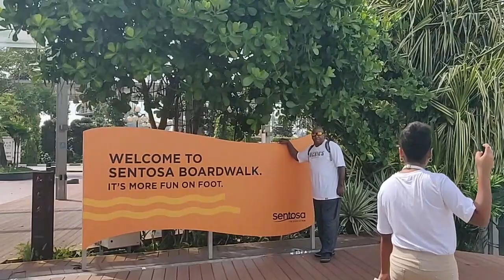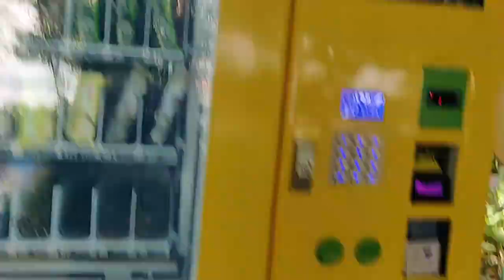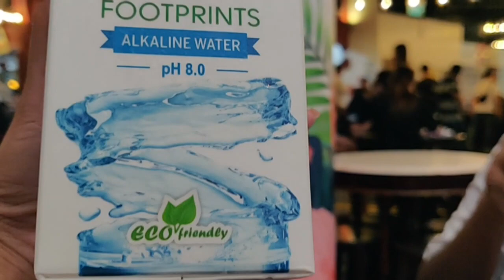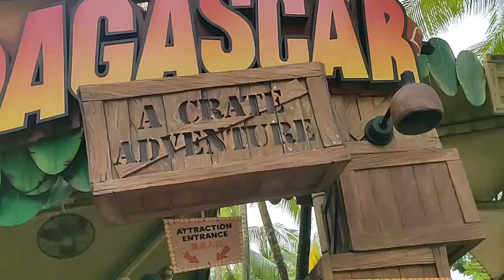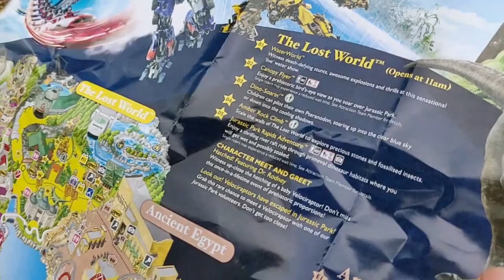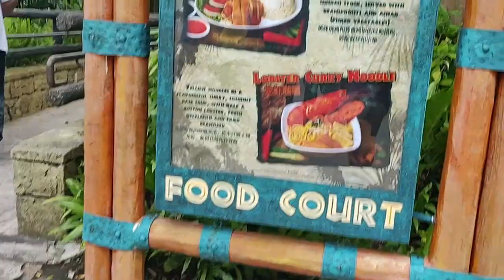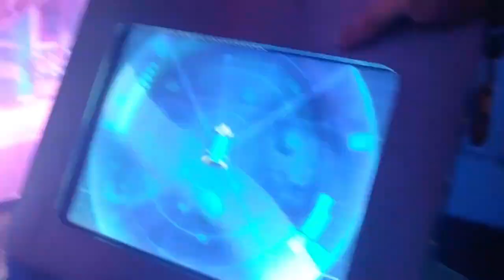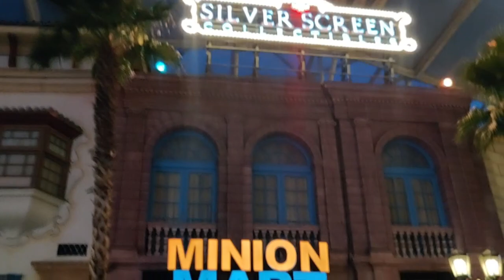UNIVERSAL STUDIOS SINGAPORE 2019!!! | rona'sfusion v|og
Follow me o social media;